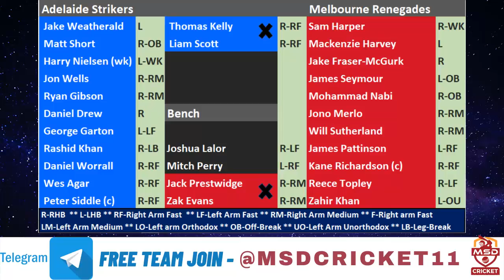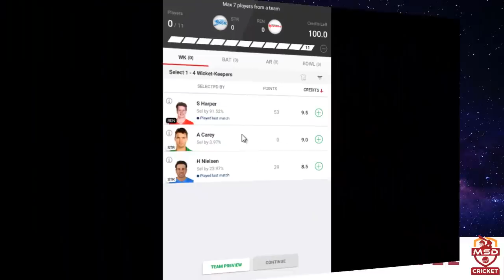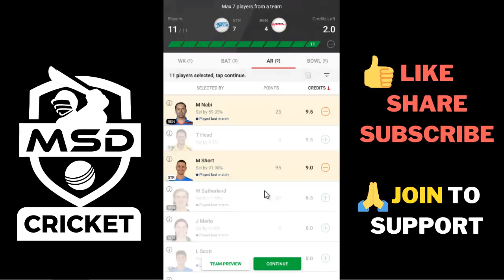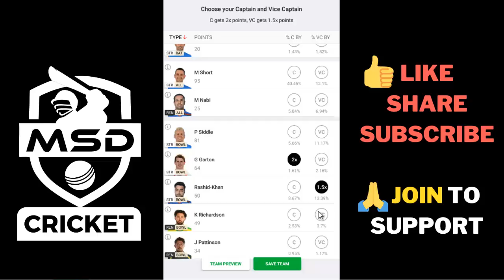STR vs REN Dream11 Team Prediction in Tamil || Match 06 || BBL 2021-22 || 09/12/2021